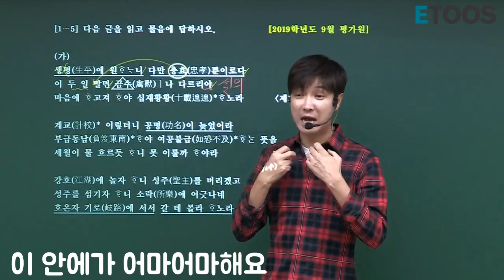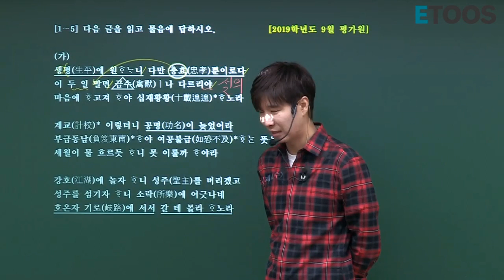[이투스]국어_신영균 쌤_짐승남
자칭 짐승남 영균 쌤 믿거나 말거나 ㅎㅎ